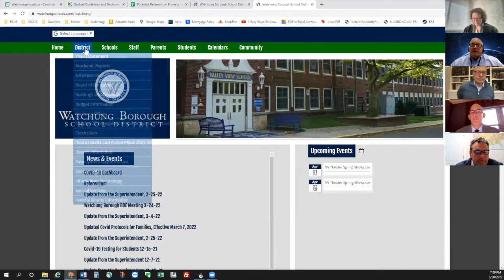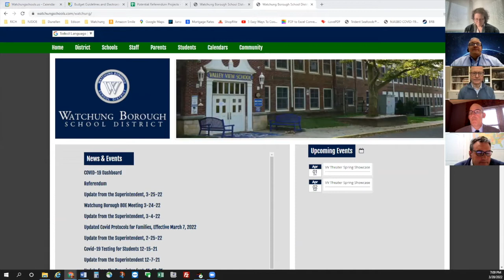03-28-2022 Watchung Borough Referendum Ad Hoc Committee Meeting